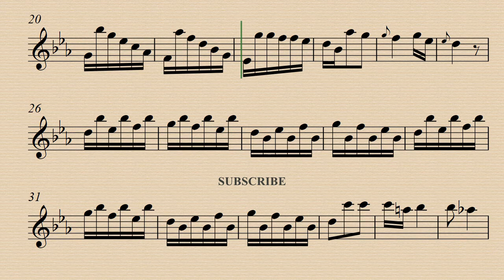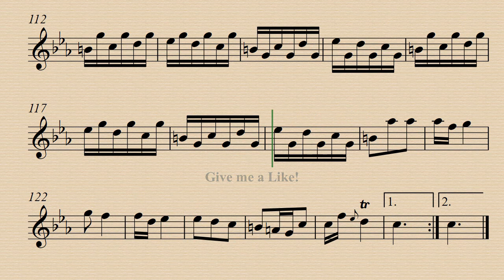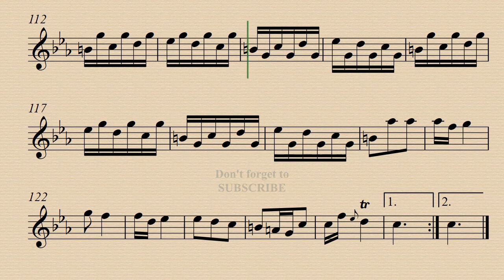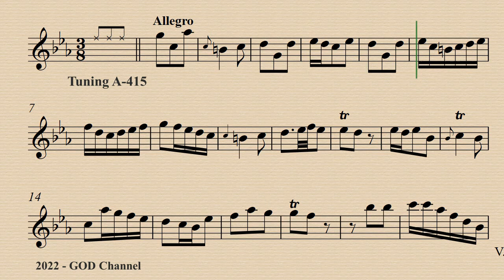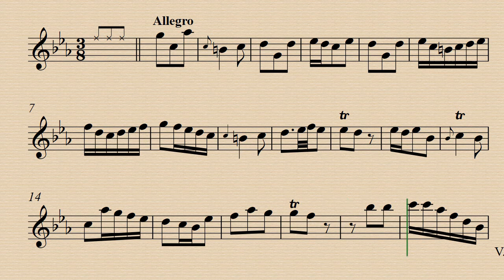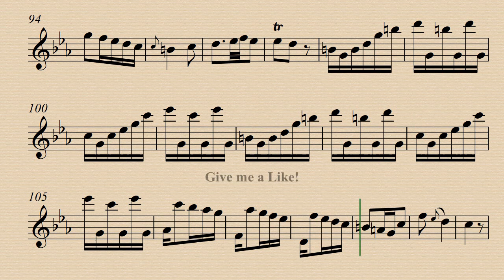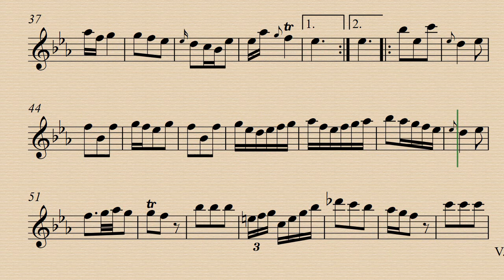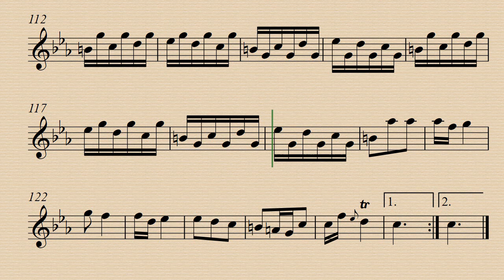3. Allegro - Sonata in C minor - J. J. Quantz - Tuning in A.442 & A.415 - Demo and Backing Track.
Tuning A-442 and A-415
Demo A-442 00:00 - Harps acc. A-442 04:20 - Demo A-415 08:41 - Harps. acc. A-415 13:02